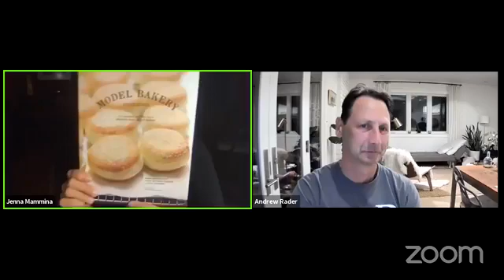06-08-21 pm Tuesday - Eleven Eleven with Jenna Mammina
Andy and Shanna Rader